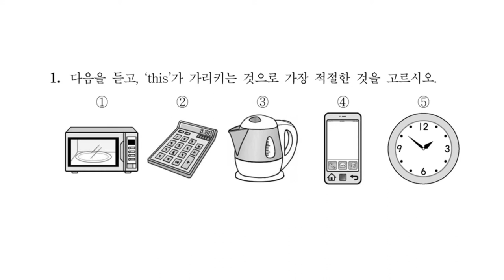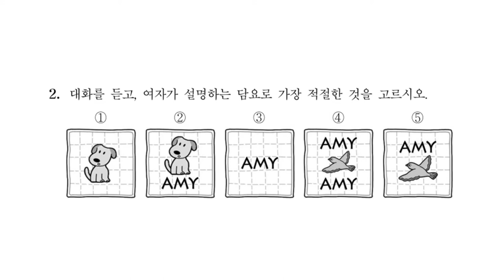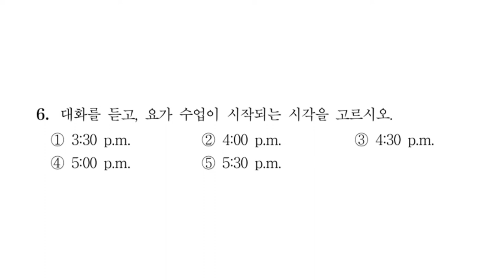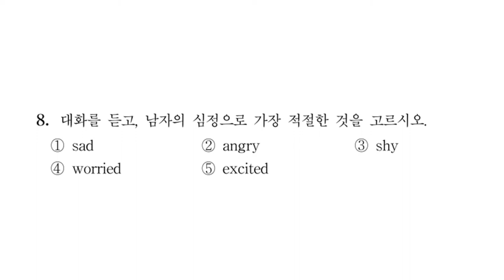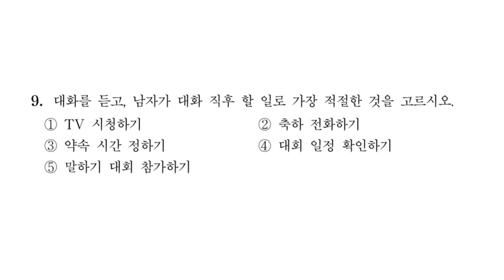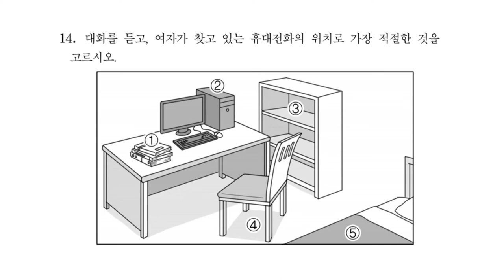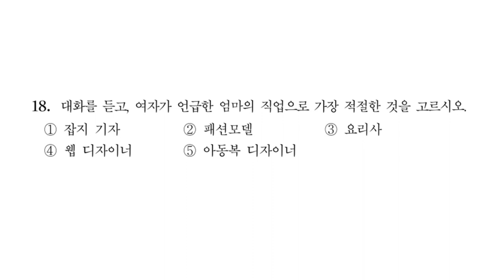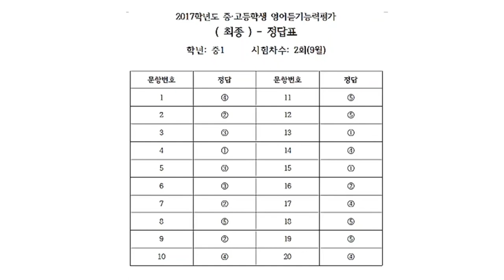2017년 🔺️ 2차 중학영어듣기평가 중1| 문제 |정답은 맨뒤